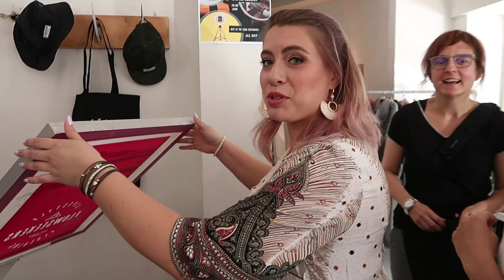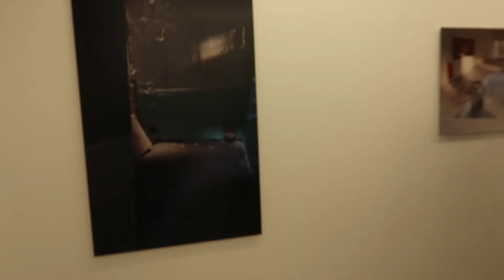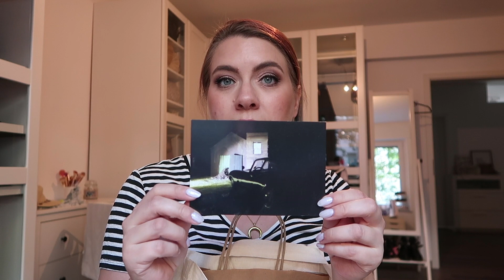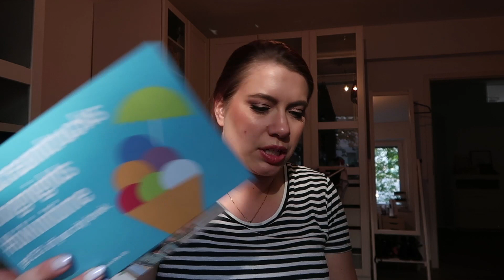Vlog #4 - leBloc 2019, frische Blümchen & Parkaffen | The Smithfields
Wir sind endlich wieder da mit einem neuen Vlog! Ab sofort werden wir uns bessern und bemühen einmal die Woche einen neuen Vlog für Euch hoch zu laden... 🙈

Wir nehmen Euch dieses Mal mit zum leBloc Festival 2019, haben Blümchen gepflanzt und ärgern uns über Falschparker. 😂

Wir hoffen, Euch gefällt's und lasst uns gerne ein Abo da und Euer Feedback in den Kommentaren.

Grüße
Dan & Sara

Schaut auch gerne auf unseren Hauptkanälen vorbei: Daniel macht coole DIYs und Sara veröffentlicht Videos zum Thema Curvy Fashion & Beauty.